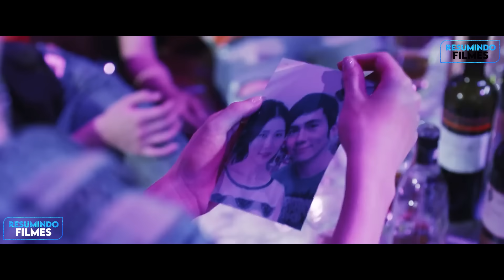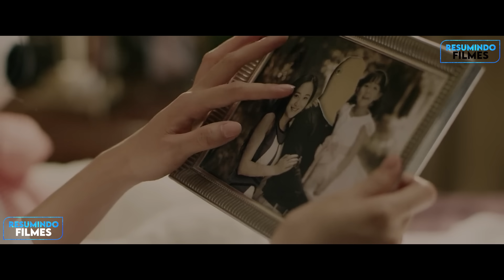Ele Usou Botas De Ferro De 25 KG e Agora Pode Finalizar Qualquer Um Com 1 Chute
Filme: Iron Protector

Capítulos
0:00 - Introdução
0:22 - As Botas de Ferro
3:07 - Caçando o Caçador
6:24 - A Vingança
10:23 - Acerto de Contas
13:09 - Encarando o Passado
16:03 - E muito mais!